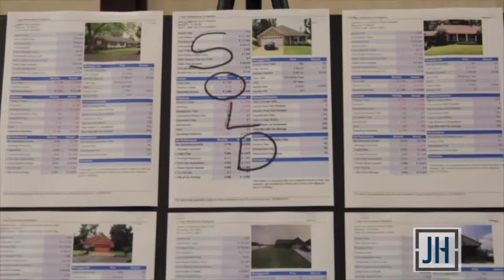Highlights from Jason Hartman's 'Meet the Masters' of Income Property Investing Conference (2)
Highlights from Jason Hartman's 'Meet the Masters of Income Property Investing' conference.